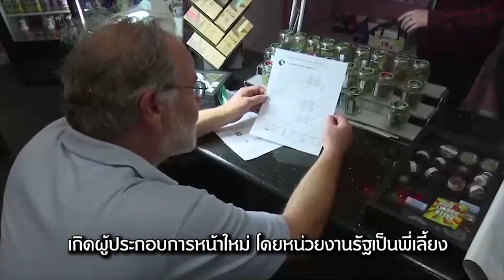แคลิฟอร์เนีย โมเดล : ประเทศไทย รออะไร? หรือจะรอให้สตาร์บัค ทำกาแฟ ผสมกัญชามาให้กิน